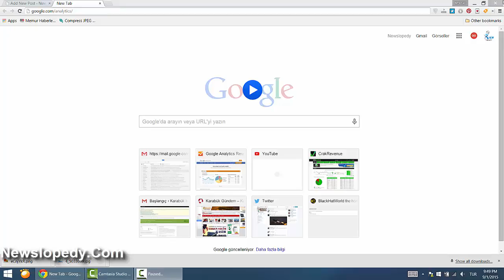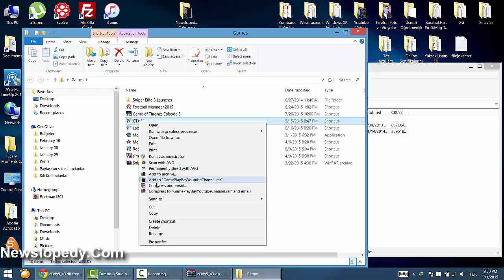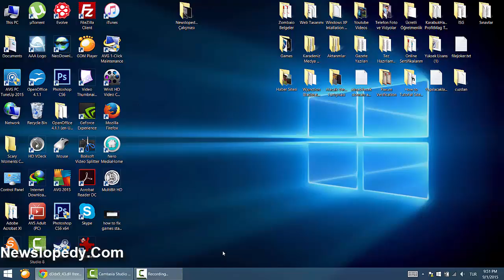Fix PC Games Startup Crashes [Easy Way]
. This tutorial shows how to resolve PC Games Startup errors...